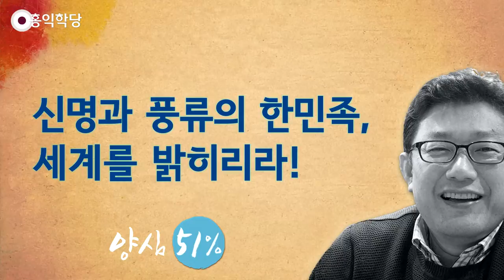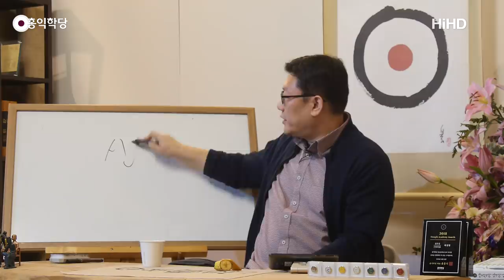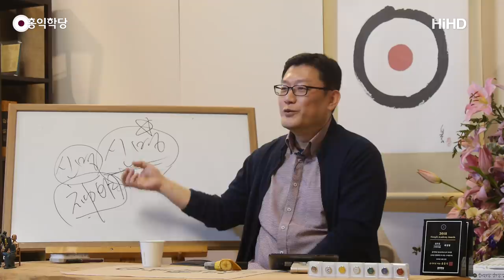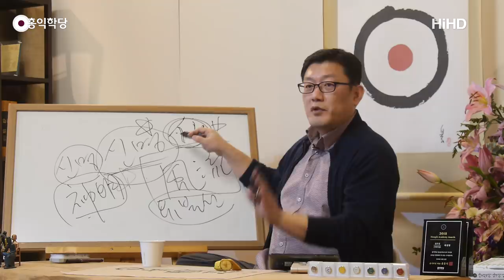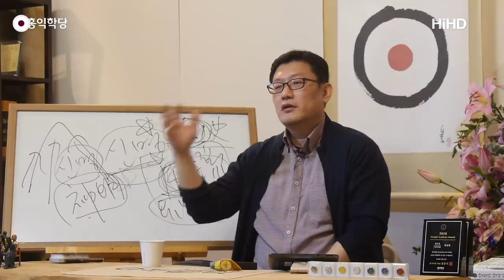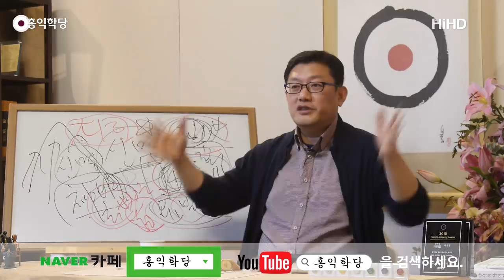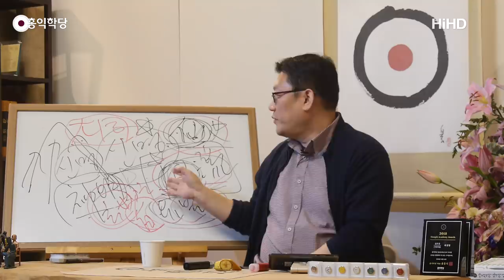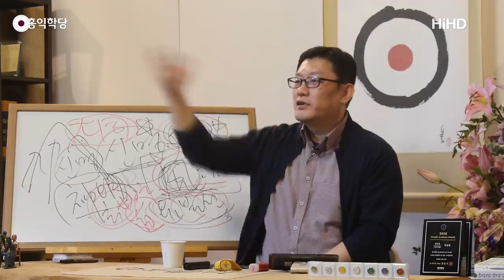[홍익학당] 신명과 풍류의 한민족, 세상을 밝히리라!(190130)_A744